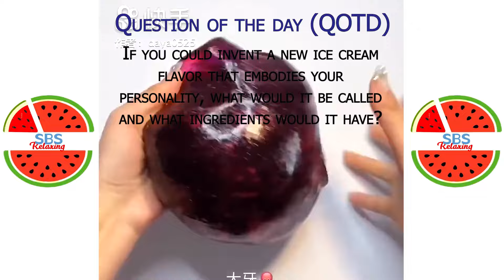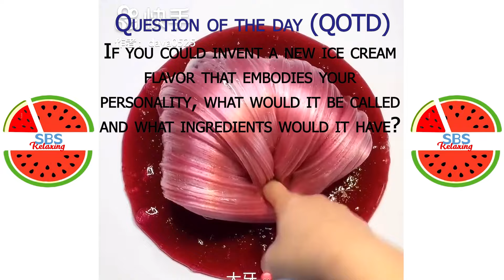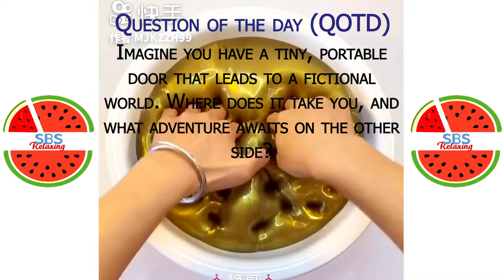Satisfying Slime ASMR | Relaxing Slime Video #3129 | SBS Relaxing